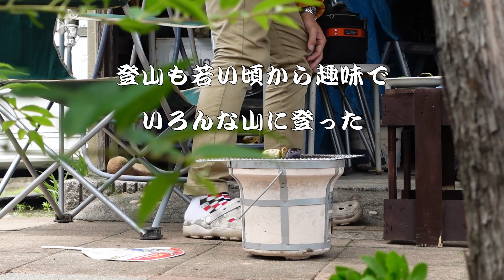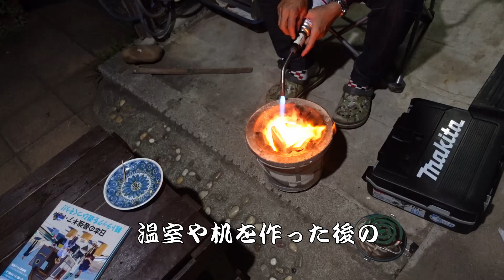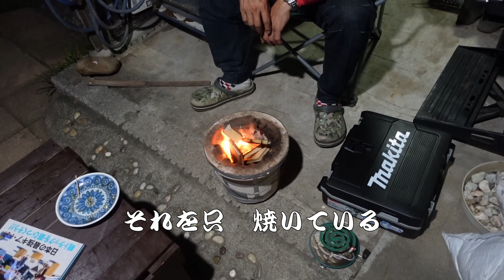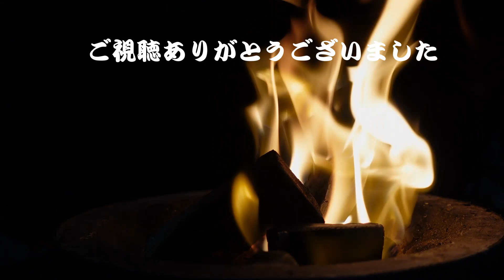お家キャンプ 登山やキャンプ あらゆるアウトドアをこなし今年還暦60歳 只今、焚き火お家ソロキャンプ 炭火で七輪バーベキューとビールのひととき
今回は番外編です。焚き火や七輪炭火　ソロで過ごす時間

定期的に配信していきたいと思っていますので